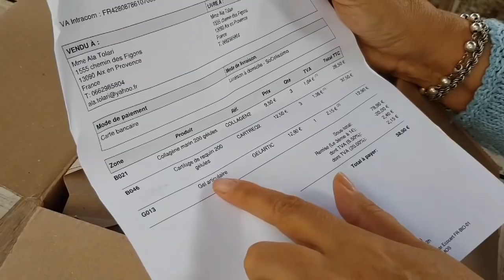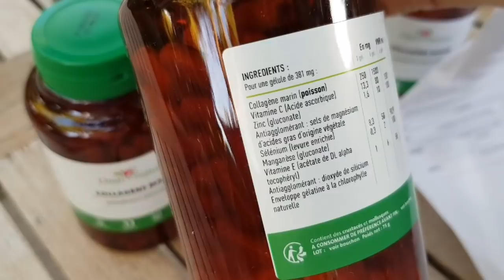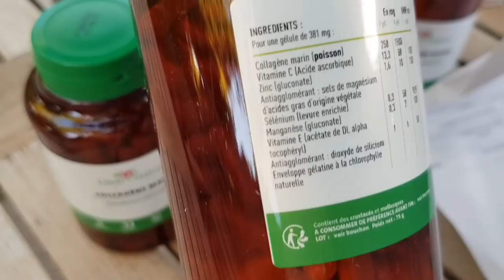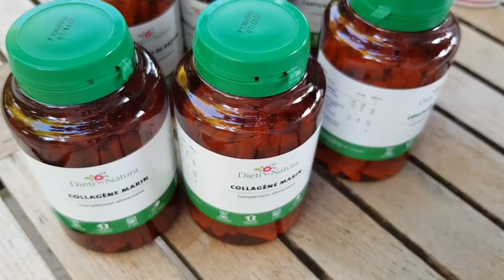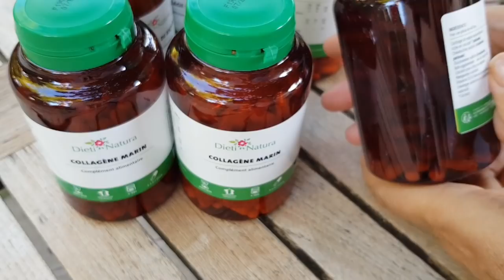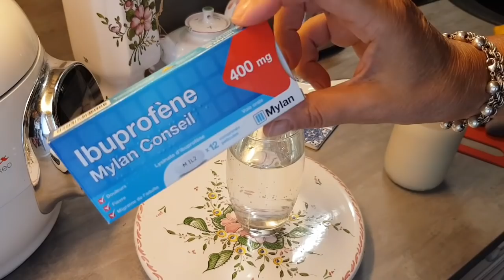France/Домашний влог с Осенним Садом Завтраками и Обедами/Всё КАК ОБЫЧНО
Привет 👋 всем!
Сегодня просто домашний влог с моим осенним садом, завтраками, обедом и ужином.
В гостях был внук мужа, вы увидите, как они играли с Мегги.
Желаю вам прекрасного и нескучного просмотра !

Заранее благодарна!

🔴 ДРУЗЬЯ,я очень люблю готовить и с удовольствием делюсь с вами своими наработками!

🔵  Provence-Allochka Vlog и ПровансАллочка Рецепты